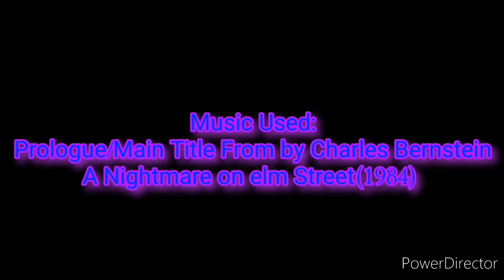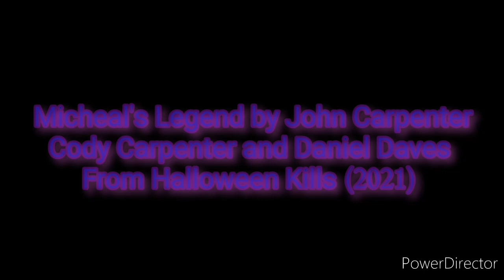Nightmare Rarity Part Three: IDW Comic Dub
Part 3 of Nightmare Rarity is finally out! For those who asking why it took so long, it's because again we had some issues, and I had real life problems, but it's finally out, and I can't wait to finish this amazing story.

Voices

Spiros LP: You Here Already

All the music in this video is belong to rightfully owners not me